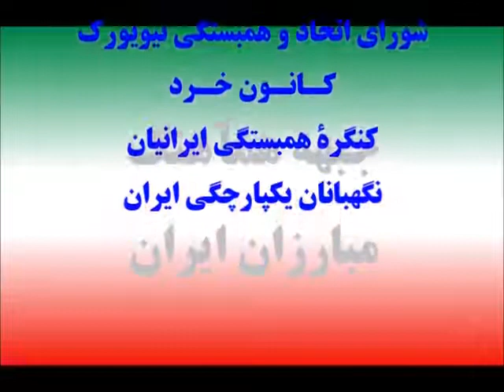Video 324, June 25, 2017, Dr. A. Torbat and Dr. A. Nasre-Esfahani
چگونگی انتخاب روحانی نامزد محبوب آمریکا
ارزیابی انتخابات اخیر در جمهوري اسلامی
بیانیۀ مجلس خبرگان که انتخاب حاکم بوسیله مردم خلاف مذهب شیعه است ومبناي شرعی ندارد
پاسخ سناتور مک کین به شاهزاده رضاپهلوي